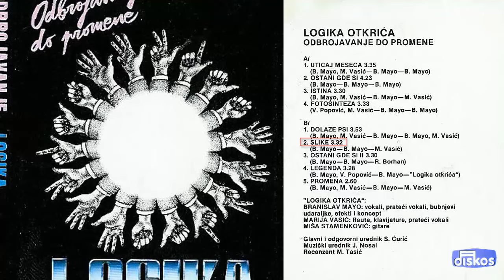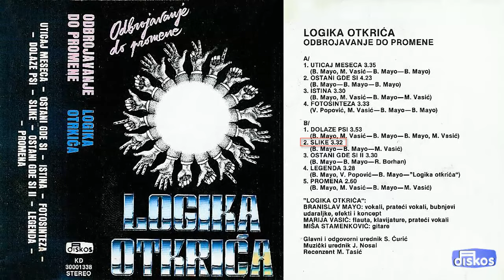Logika Otkrica - Slike - (Audio 1987)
Muzika: B. Mayo
Tekst: B. Mayo
Aranz: M. Vasic